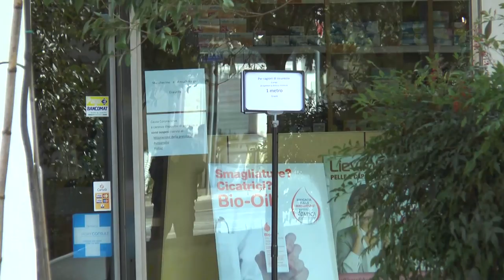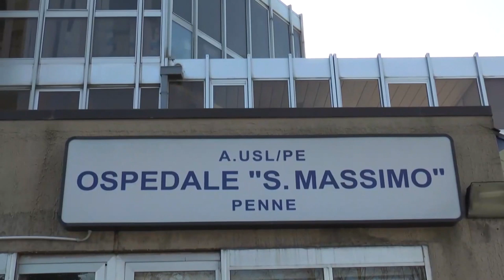Coronavirus. Blasioli: "Nelle zone rosse la Regione è inerte"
Il consigliere regionale Antonio Blasioli torna a parlare dei problemi riguardanti le zone rosse d'Abruzzo, denunciando l'inerzia  della Regione